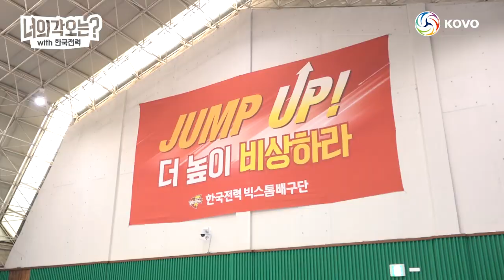[너의각오는] "선수라면 우승을 바라보고 해야죠" / 한국전력 박철우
깜짝 FA 이적으로 10년 만에 팀을 옮기게 된 한국전력 주장 박철우.
새로운 도전을 앞두고 있는 박철우의 각오를 들어보았습니다.